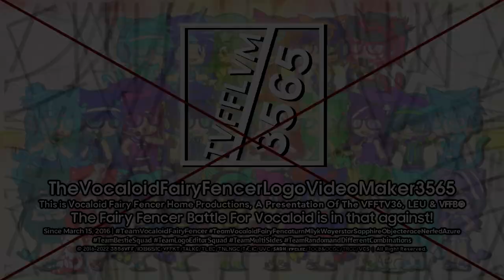TheVocaloidFairyFencerLogoVideoMaker3565 "Sofia Pro 6.25" Logo {29.08.2022/Multisided/Enhanced}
This is it, This Is Enhanced of Sofia Pro 6.25 Logo!

𝐒𝐩𝐞𝐜𝐢𝐟𝐢𝐜𝐚𝐭𝐢𝐨𝐧:

Logo by: @Buchepsicatasilor3261
Enhanced/Nerfed by: TheSuperstarSapphireOCRMediaLogoEditing8574 QHD
Vegas Pro Used: 12 or Higher
Audio: Observator Ediție Specială  Antena 1 intro (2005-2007)